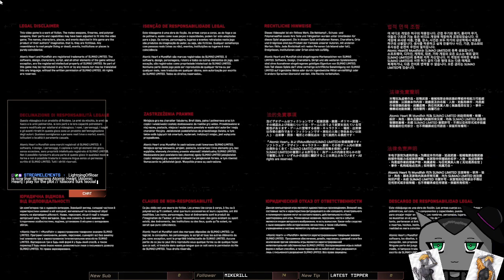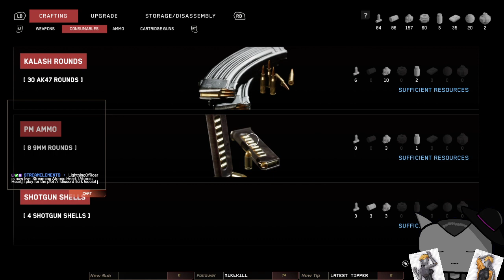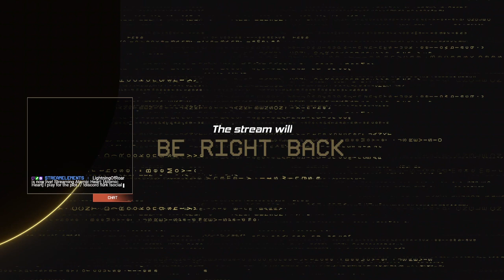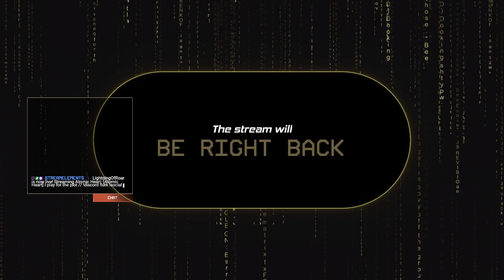[Atomic Heart] I play for the plot part 1/2 (VOD- 4/12/23)